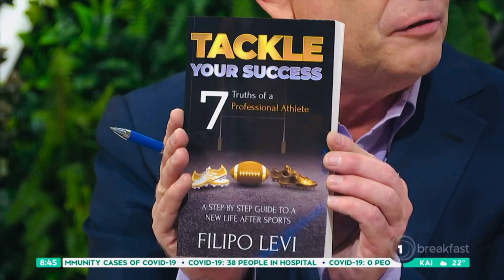John Campbell and Filipo Levi Tackle Your Success Book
In this TV3 interview, Filipo reveals a powerful new framework for facing your biggest career challenge...change.

TACKLE Your Success Book will give those who have retired or are looking to change their careers a simple step-by-step process to help you achieve what you want in your new career.

It is an inspiring book that ties in Filipo's rugby stories from playing for the Highlanders to facing the All Blacks as the Captain of Manu Samoa. He shares his sports lessons from travelling and playing across the world.